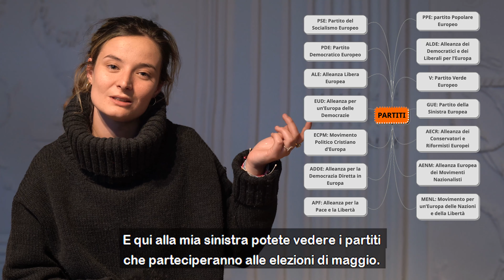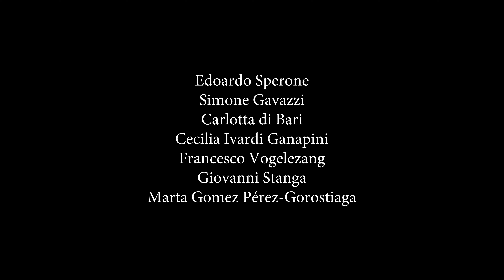Elezioni Europee 2019 - Italia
Breve video che spiega quando si voterà per le prossime elezioni politiche Europee (Maggio 2019). Come funziona il voto? Per cosa si vota?